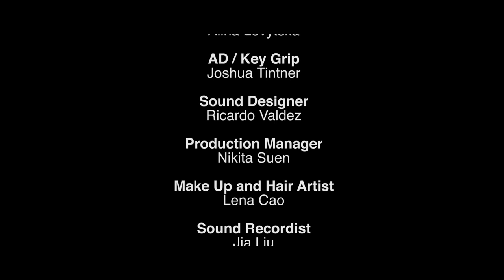THE CASE | 48 Hour Film Project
The 48 Hour Film Project is an annual film competition in which teams of filmmakers are assigned a genre, a character, a prop, and a line of dialogue, and have 48 hours to create a short film containing those elements.

In this short film:
Genre: Musical
Character: Detective
Prop: A bucket
Line of Dialogue: 'I don't trust you and I never will'

Starring: MICHAEL BEGOVIC, ALINA LEVYZ, HASNAA RHAZ

Directed by: GLEB TORUBAROV

Edited by: STELLA ZHOU
Sound Designer: RICARDO VALDEZ
Production Manager: NIKITA SUEN
Sound Recordist: JIA LIU
Boom Operator: HUAISHU FAN
Assistant Director and Key Grip: JOSHUA TINTNER
Director of Photography: GLEB TORUBAROV
Make-up & Hair: LENA CAO
Production Assitants XIAOFANG SUSKITA & XINYI TAN
Runner: MADINA MUGITDINOVA
Lyrics: ALINA LEVYZ, MYCHAEL BEGOVIC, ERIC BRYANT

Connect on Instagram: @hasnaarhaz